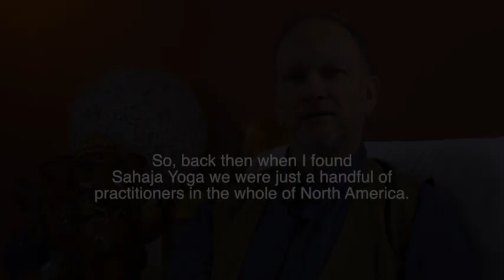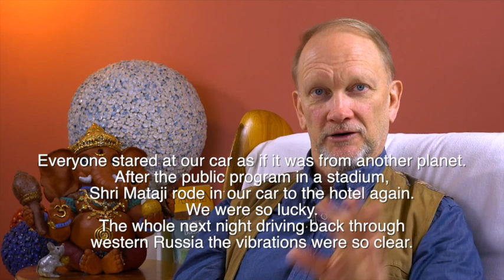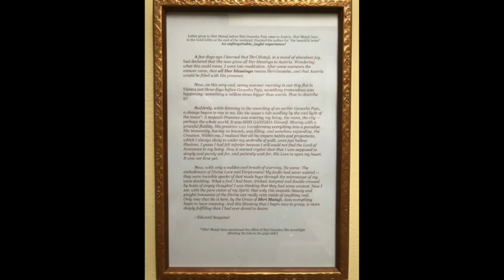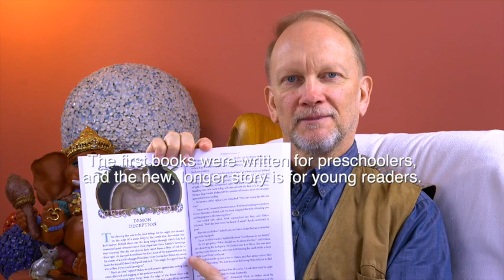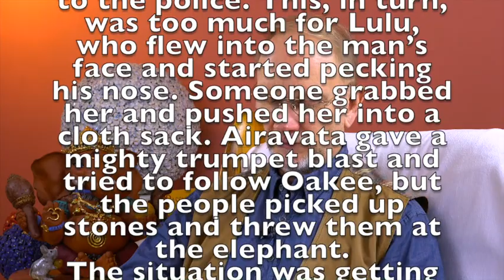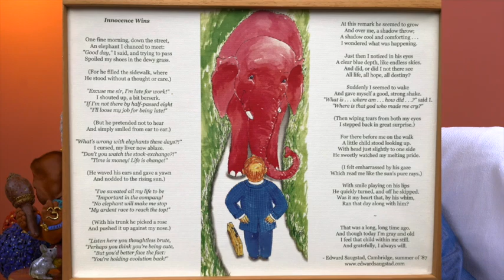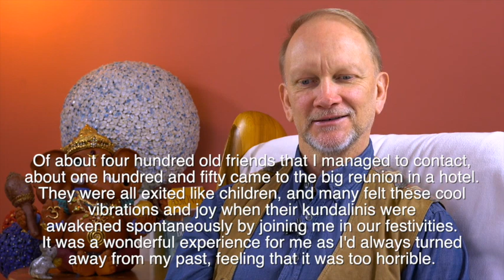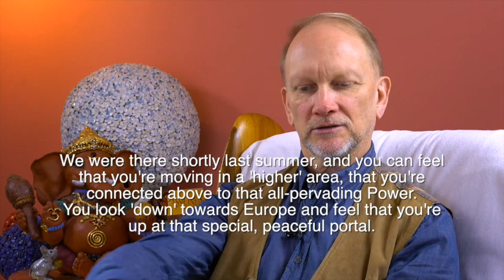Ed Saugstad's interview - 2016